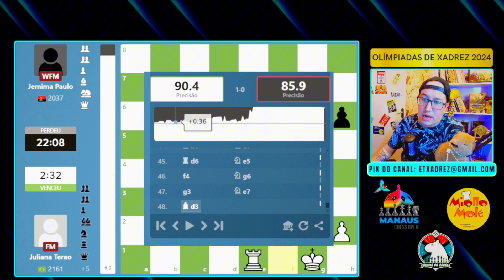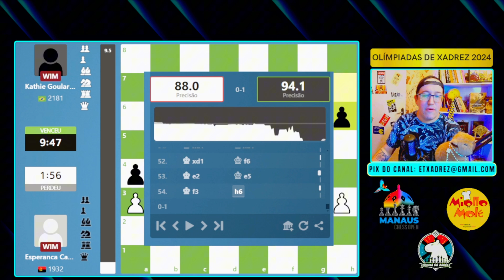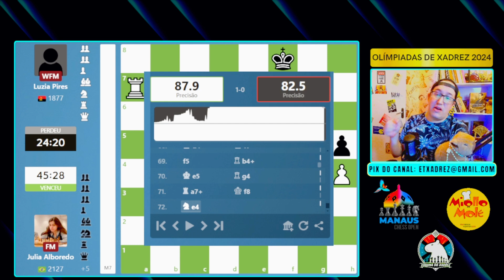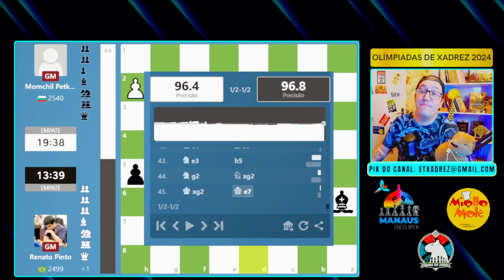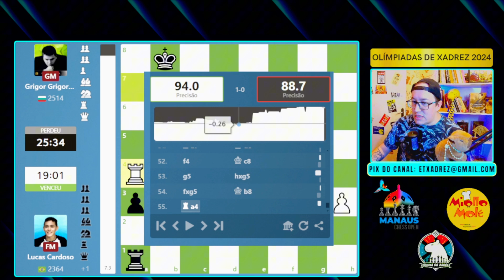RESUMÃO DO BRASIL NO OITAVO DIA NAS OLIMPÍADAS DE XADREZ 2024 em budapeste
LOJA DO CANAL UTILIZE O CUPOM TOGNI15 E GANHE15% DE DESCONTO EM TODA LOJA

OUTRO CURSO FODÃO PRA TE DEIXAR MAIS LONGE DE PERDER PARTIDAS

ESTE VÍDEO É UM CORTE DA LIVE DA OITAVA RODADA DAS OLIMPIADAS DE XADREZ 2024 EM BUDAPEESTE

Sobre o a 45ª Olimpíada de Xadrez é um torneio presencial por equipes, onde federações nacionais de xadrez competem por medalhas de ouro, troféus e pelo título de nação mais forte no xadrez mundial.

Mais de 190 equipes participarão do torneio Aberto da 45ª Olimpíada de Xadrez.

A 45ª Olimpíada de Xadrez começa no dia 11 de setembro às 10:00 hrs de Brasilia e termina no dia 22 de setembro.

A Olimpíada de Xadrez é um torneio por equipes no sistema suíço de 11 rodadas, jogado com controle de tempo clássico. Ao final do evento, a equipe com mais pontos de match vence.

As nações competem por troféus e medalhas por equipe, e os jogadores competem por medalhas individuais em seus respectivos tabuleiros.

OS JOGADORES BRASILEIROS SÃO:
1- GM
2- GM
3- MI
4- GM
5- MF

Equipe Feminina:
1- MF
2- WIM
3- MF
4
5

ENTRE OUTROS FORTES JOGADORES DO XADREZ NACIONAL E SUL AMERICANO!!

Link para o regulamento: tps://

Te aprochega ai vivente, bora dar uma jogada e uma zoadinha!

SEJA MEMBRO DO CANAL! CONTRIBUA PARA QUE O CANAL CRESÇA CADA VEZ MAIS! OBRIGADO!

SOBRE MEU CANAL: Aqui no meu canal do YouTube, eu vou contar histórias, fatos e curiosidades sobre os jogadores mais importantes da história do xadrez, sejam eles campeões do mundo ou não, também vou postar vídeos com dicas e estudos do nível mais básico, ao intermediário e acredito que até o jogador mais avançado poderá tirar proveito de algumas coisas aqui. Espero que gostem!!